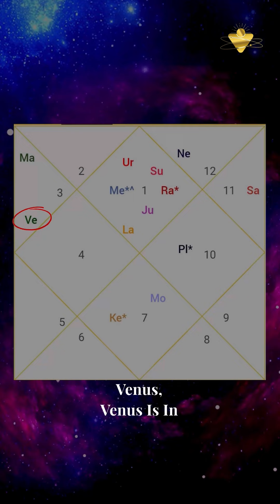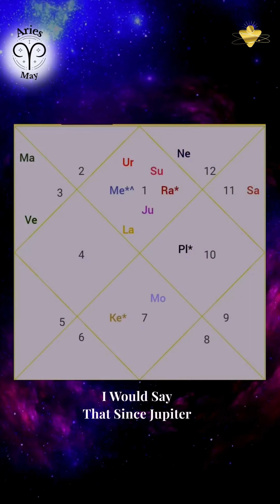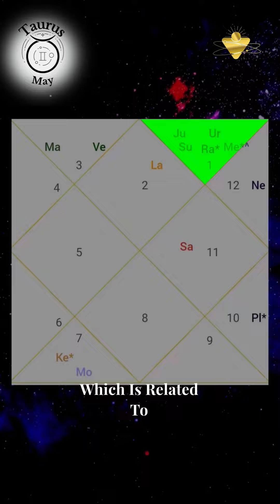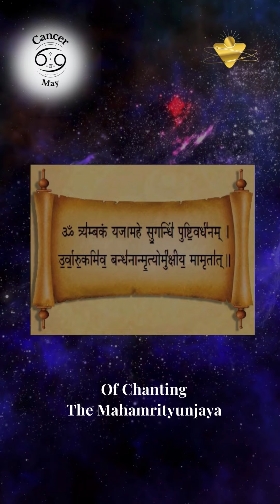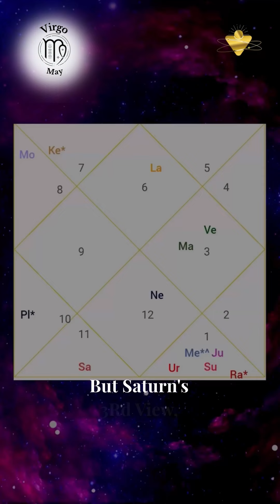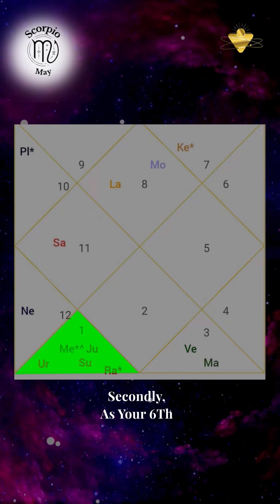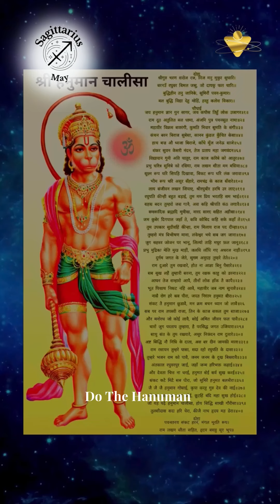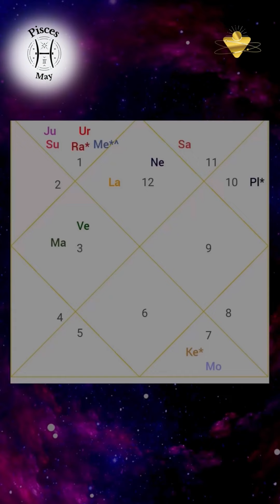Astrology May Predictions | Vihanna Choudharry | Astarotlogy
In this captivating video, we present our May predictions that will leave you astonished and excited about what lies ahead.

Join us as we delve into the cosmic alignments, astrological insights, and emerging trends to forecast what May has in store for us.

Uncover the mystical secrets of May as we dive into the alignment of the stars, highlighting the key astrological transits and their profound implications. We'll explore the powerful effects of the New Moon and Full Moon, equipping you with the knowledge to harness these celestial energies to manifest your dreams and desires.

Comment Down To Claim Blessing✨

Aries: Type “ Om Namah Shivay” to claim

Taurus: Type “Om suryaye Namah” to claim

Gemini: Type “ Om Som Somaya Namah” to claim

Cancer: Type “Om namoh rudraye namah” to claim

Leo: Type “Om Namoh Bhagawate Vasudevaya” to claim

Virgo: Type “Om narayana vidhmahe Vasudevaya Dheemahe Thanno Vishnu Prachodayath” to claim

Libra: Type “Om som somaya namah” to claim

Scorpio: Type “Om Gan Ganpataye Namah” to claim

Sagittarius: Type “Om Hum Hanumantaye Namah” to claim

Capricorn: Type “Om Namoh Brihaspataye namah” to claim

Aquarius: Type “ Om Sam Shanaicaraya Namah” to claim

Pisces: Type “Om Namah Shivaya” to claim

Jump to your sign prediction with this Timestamp!

00:00 Intro
01:59 Aries May Prediction
06:44 Taurus May Prediction
10:33 Gemini May Prediction
13:01 Cancer May Prediction
16:01 Leo May Prediction
19:16 Virgo May Prediction
21:16 Libra May Prediction
22:55 Scorpio May Prediction
25:02 Sagittarius May Prediction
27:06 Capricorn May Prediction
29:50 Aquarius May Prediction
32:09 Pisces May Prediction
34:16 Conclusion